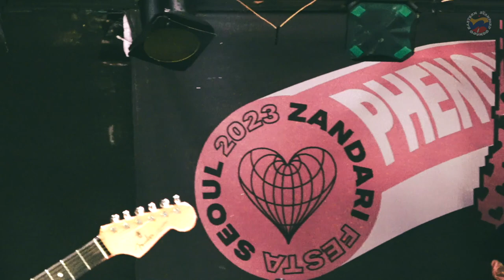Omar and the Eastern Power(오마르와 동방전력) - Feel Good (2023.10.6)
omar and the eastern power - Half Seat

[BOOKING]
동양 표준 음향사 Eastern Standard Sounds